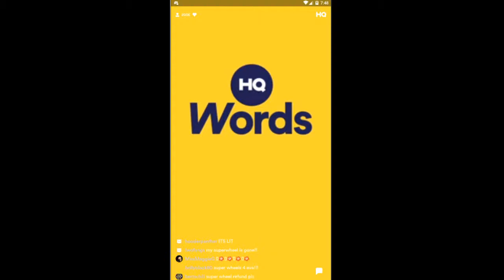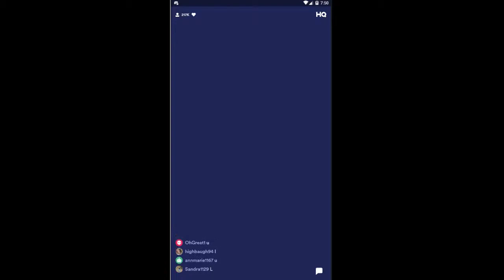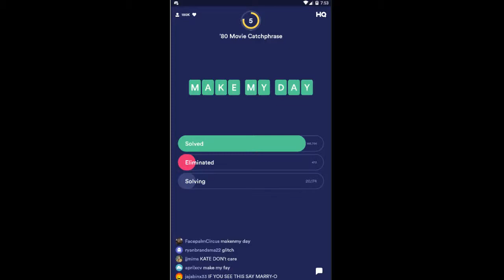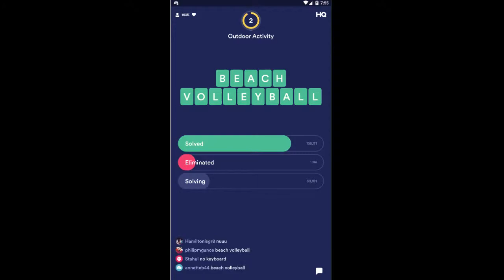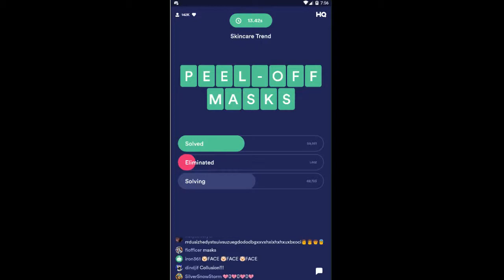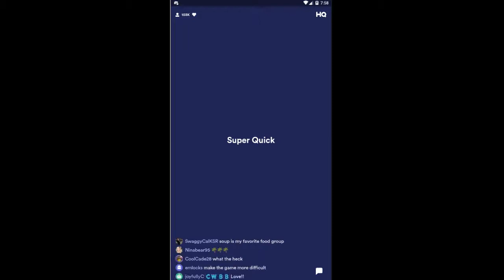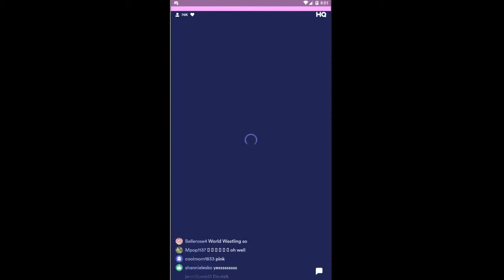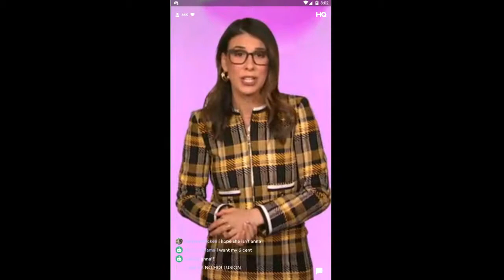HQ WORDS $1000 25th March 2019